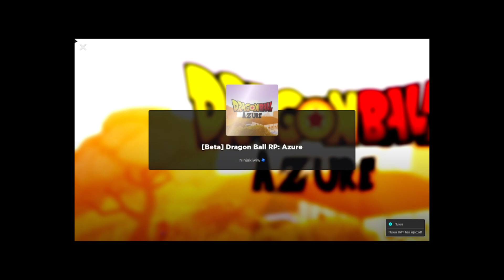dragonball azure doing meditate roblox newyorkarto